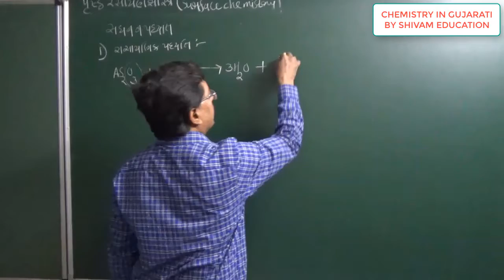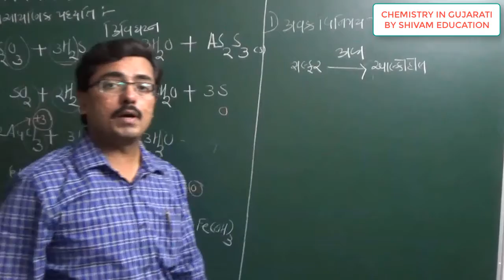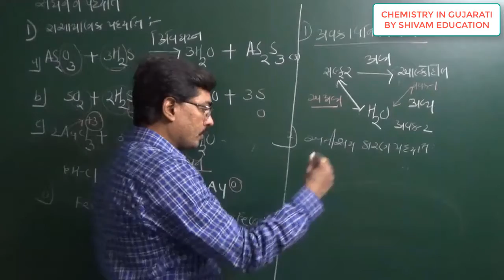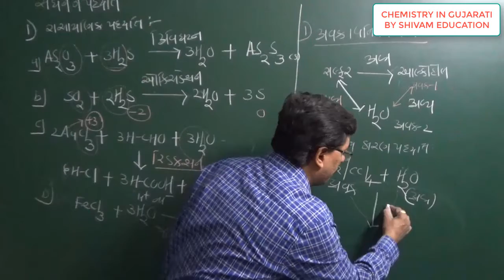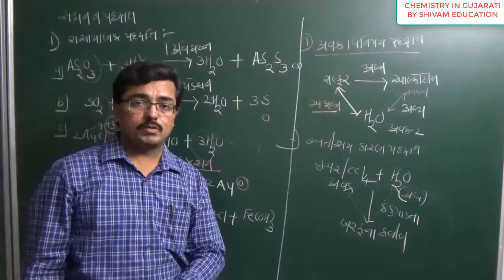L-22 લાયોફોબિક કલીલ ની બનાવટ માટે ની સંઘનન પદ્ધતિઓ#12th_Gujarati_Med_u_5_surface_Chemistry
12th Chemistry in Gujarati,
Condensation method for preparation of lyophobic colloid in Gujarati
L-17, પૃષ્ઠ રસાયણ શાસ્ત્ર, લાયોફોબિક કલીલ ની બનાવટ માટે ની સંઘનન પદ્ધતિઓ
NCERT| Class 12: | C2| Surface Chemistry in Gujarati

ati